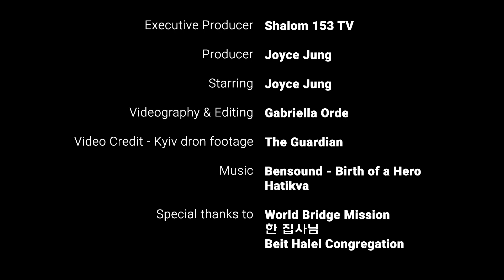Loving Hands Ukraine Refugee Project, Ashdod, Israel | 러빙핸즈 우크라이나 난민 프로잭트, 아시돗, 이스라엘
Providing aid for the victims of the Ukraine war | 우크라이나 전쟁 난민 구호 프로젝트